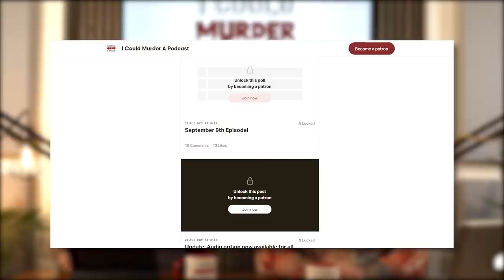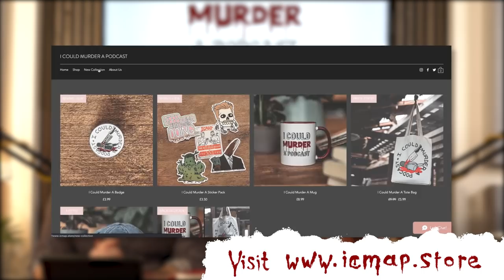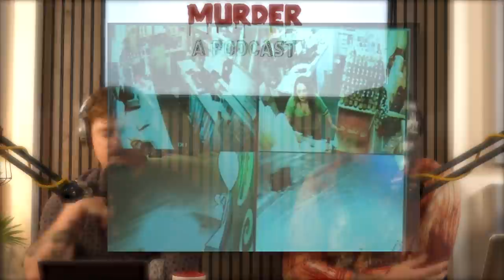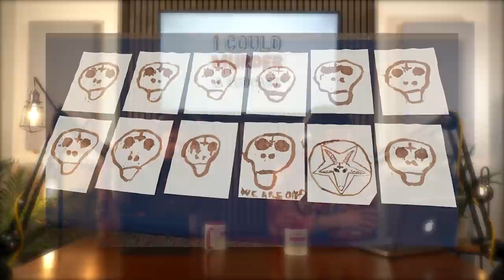The Kill Kit Killer - Israel Keyes | ICMAP | S4 EP9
This week, Tom and Ben explore the chilling case of Israel Keyes.

Produced & Mixed by Dan Lambert at Boston Sound | @bstnsnd
Additional research and timelines written by Danielle St Romaine
Additions voice over by Dan Lambert